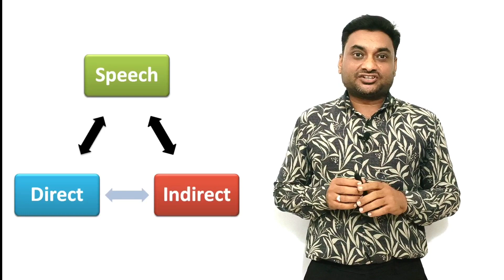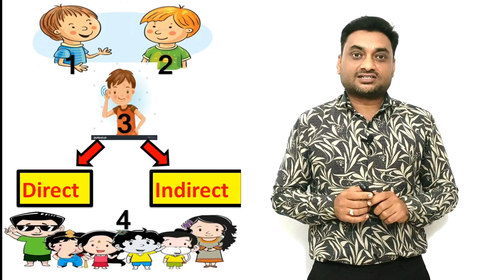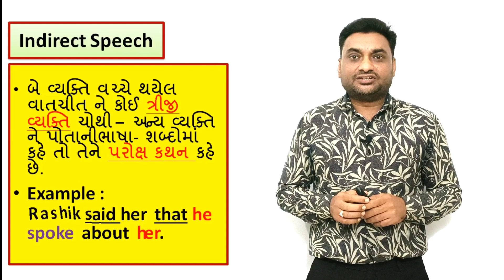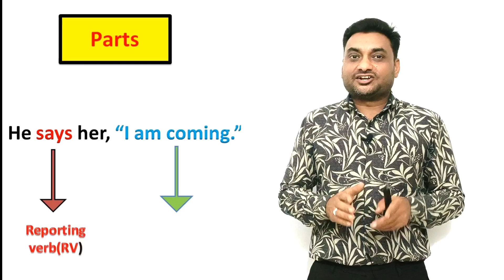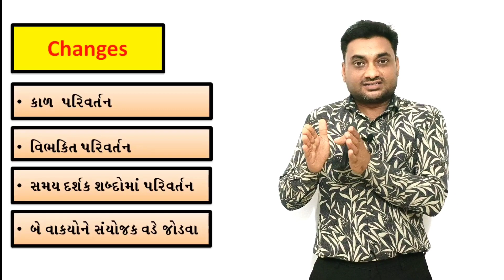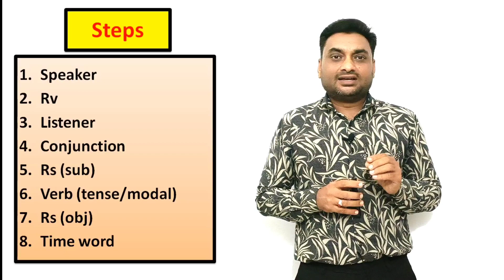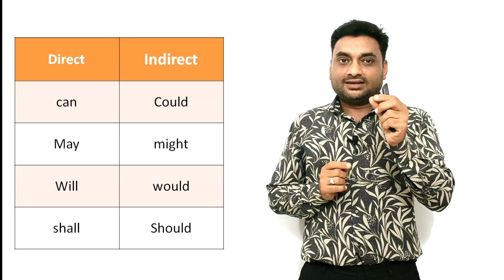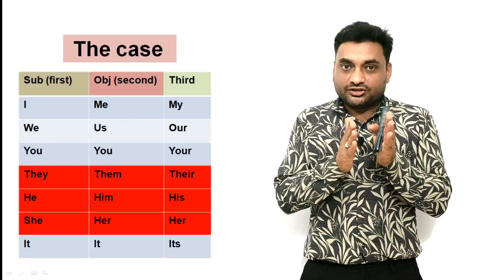Direct into Indirect Speech Part - 6/ Utility Academy/ direct indirect speech#englishgrammer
direct indirect speech#englishgrammer